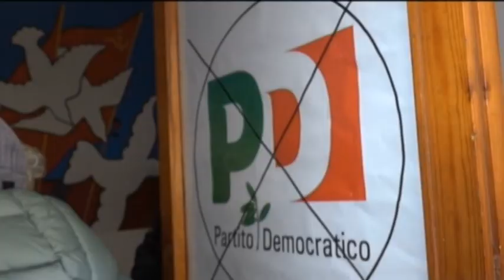IL GRAFFIO - il Sindaco Decaro al Graffio